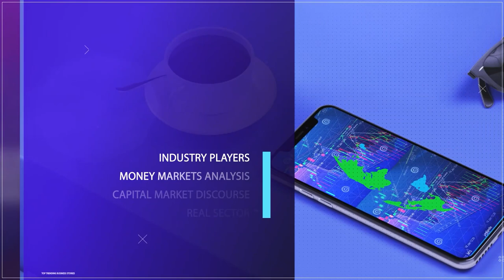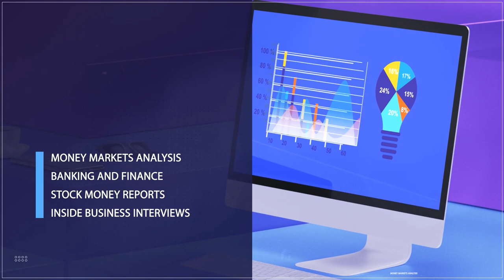Economy: Senate Warns Against Supplementary Budget, Excess Loans